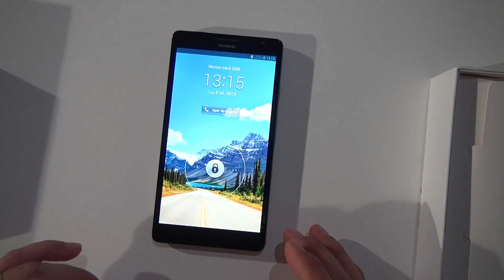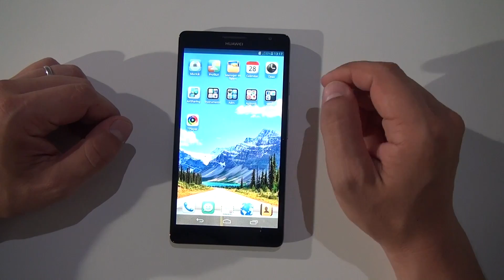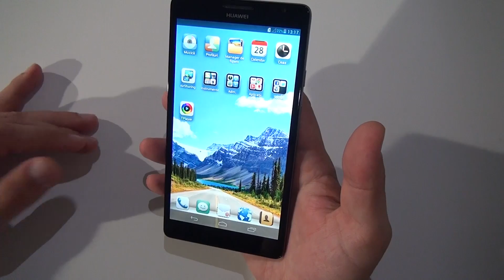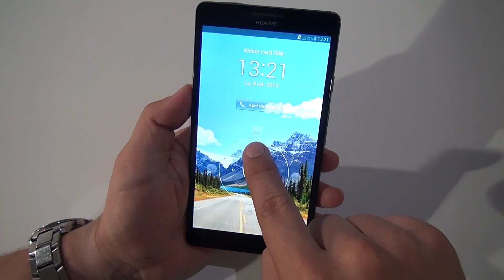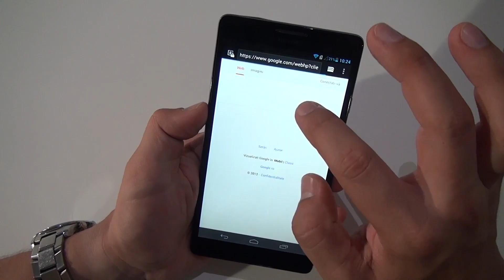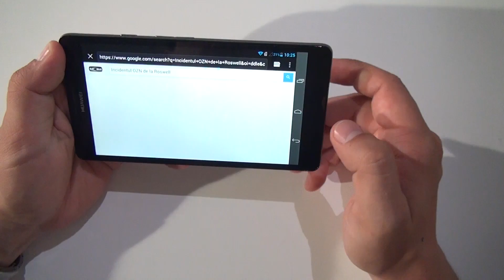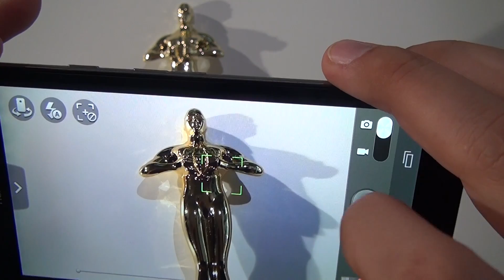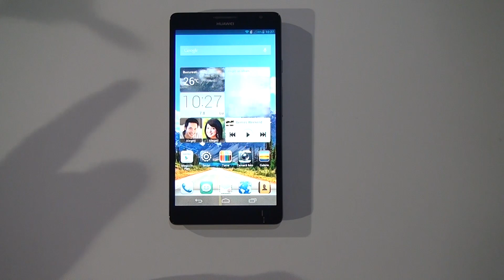Huawei Ascend Mate unboxing and hands-on